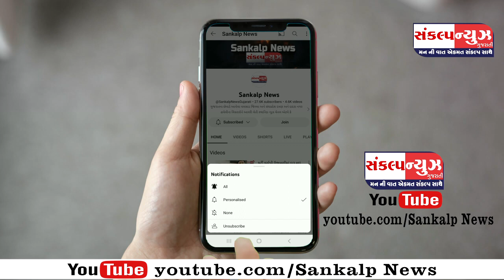સેલવાસ ITI નજીક વાડમાં ફસાઈ ગયેલ હરણને વનવિભાગે બચાવી ડિયર પાર્ક માં છોડ્યું...